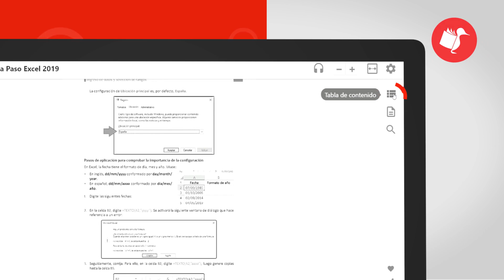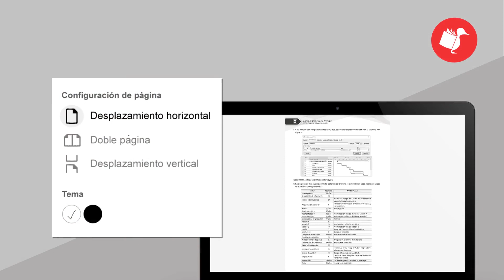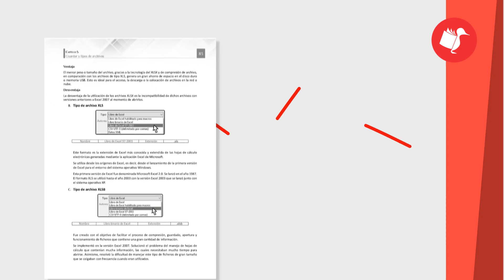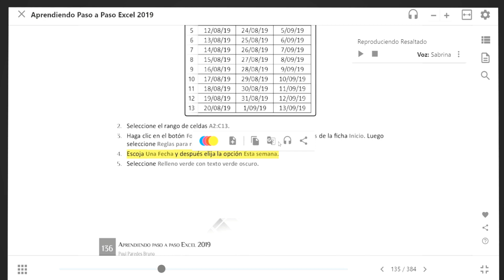Uso del Lector y Herramientas | Biblioteca Digital Macro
En nuestra Biblioteca Digital podrás acceder a cientos de publicaciones para lectura online y offline. Ahora puedes acceder de manera inmediata y sencilla, permitiéndote consultar tus libros en cualquier lugar y tipo de dispositivo, incluso sin internet, ajustándose así a tus necesidades.
Nuestra plataforma es una solución que facilita el acceso a un amplio catálogo de publicaciones, las 24 horas del día, los 365 días del año.

Ofrecemos lector interactivo que permite a los usuarios:
Convertir el texto en audio
Subrayar y crear resúmenes
Traducir el texto
Buscar información dentro del libro
Citar texto